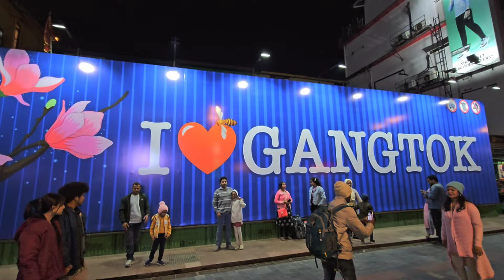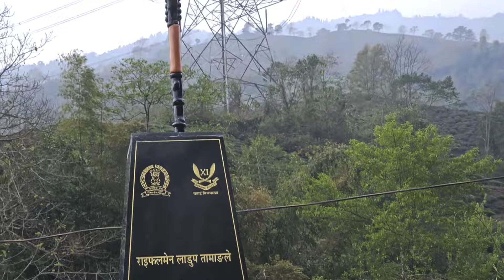GAY COUPLE || Krist & Bishal || My Daily Vlog || Missing My Boyfriend So Much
Description:
Welcome to our brand-new vlog series, "Our Journey Begins," where we invite you to join us on an exciting adventure as we share our lives as a loving gay couple. 🏳️‍🌈

In this very first episode, we're diving headfirst into the world of vlogging, giving you a glimpse into our daily lives, experiences, and the unique challenges we face as a gay couple. From heartwarming moments to thought-provoking conversations, we promise to take you on an emotional rollercoaster.

Join us as we navigate the ups and downs of being in a same-sex relationship, and as we celebrate the beautiful diversity that love knows no boundaries. We hope our journey will inspire others to embrace their true selves and love without fear.

In future episodes, expect to see more of our adventures, travel escapades, relationship advice, and heart-to-heart discussions on topics that matter to us as a couple.

Thank you for being a part of our lives and helping us spread love, acceptance, and positivity. Let's make this world a better place, one vlog at a time. ❤️🌍🎥